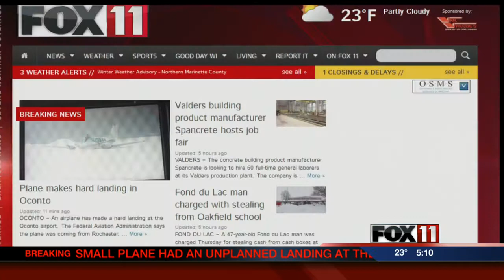Valders building product manufacturer Spancrete hosts job fair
Manitowoc County economic leaders say the economy is picking up and that a Valders building products manufacturer is proof.